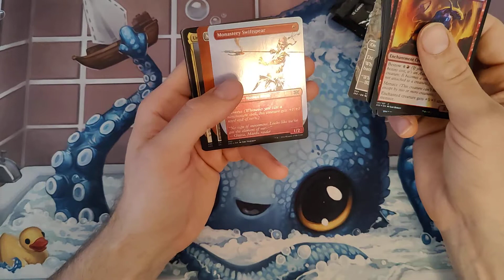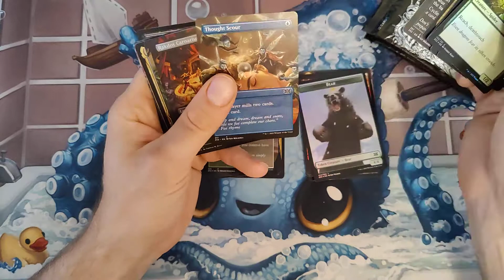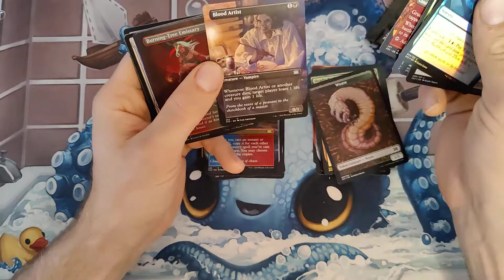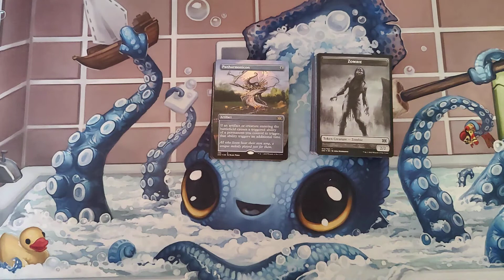Double Masters Collector Box Opening - MTG - Kraken - Where Are All the Shock Lands?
After work therapy box openings.
Pre-Workout Pumps